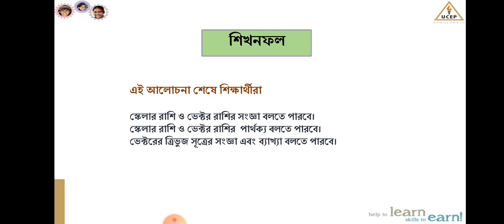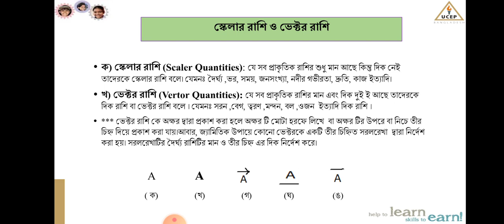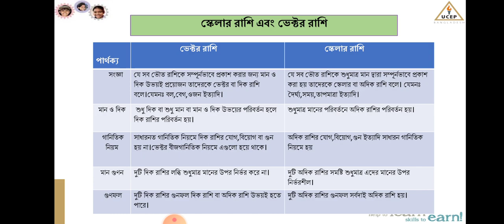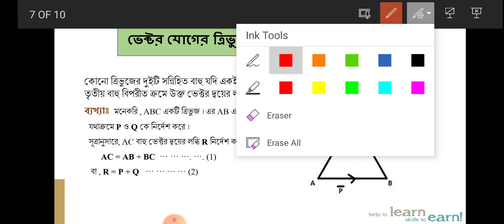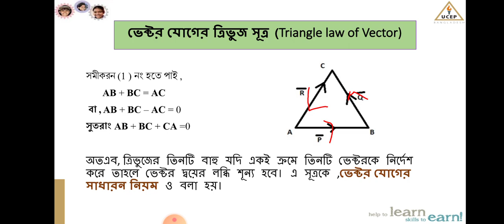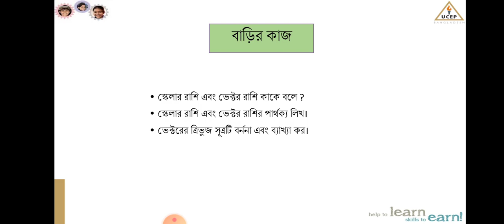Physics -1( Scaler and Vector quantities,Triangle law)